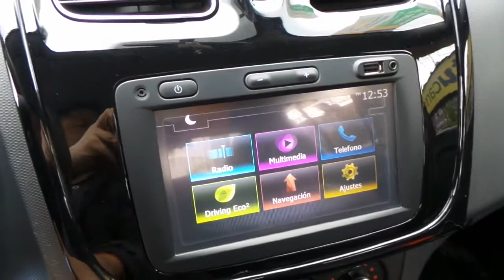Tucarro Mercado Libre Renault Sandero 2018